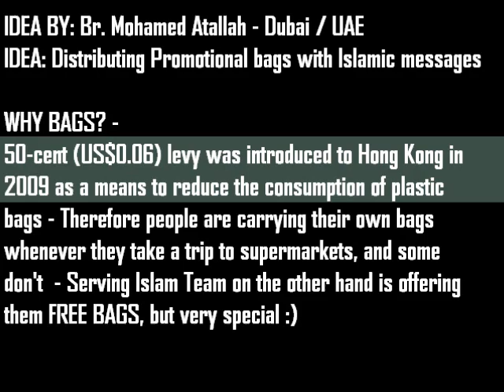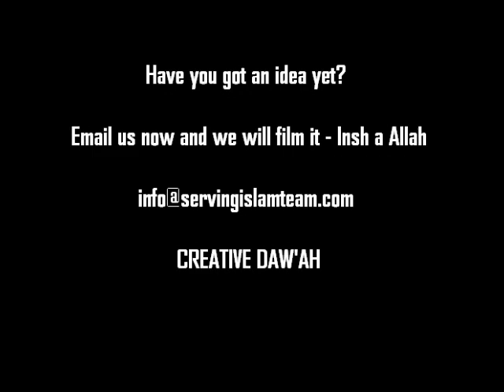Super Creative l Muslims in Hong Kong l Must Watch!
Muslims in Hong Kong continue to amaze the world with their creativity in conveying the message of Islam in their city. You have to watch this.